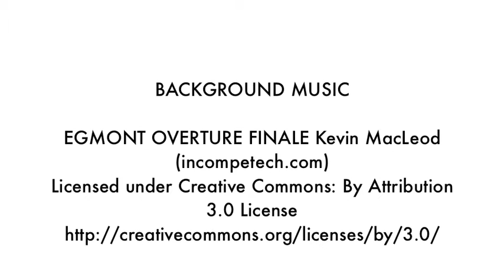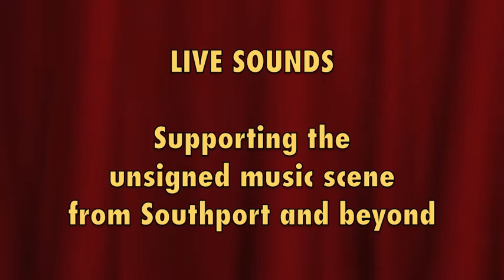CLOCKWORK ORANGE A MOSH PIT HOMAGE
Mosh pit scenes from the amazing farewell gig by Southport power metal band Battalia at the Alpine club in Southport on Thursday, September 1st, 2016